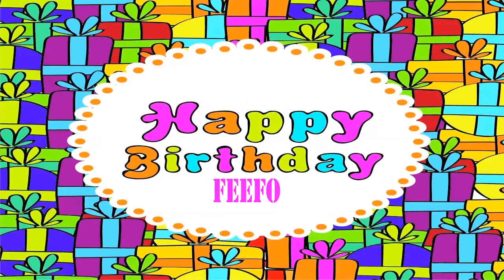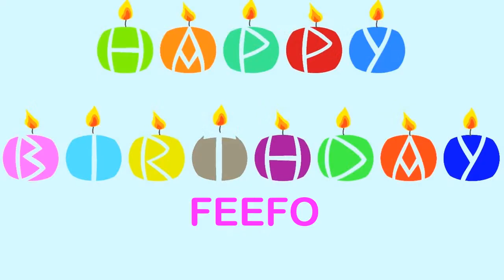Feefo Birthday Wishes & Mensajes